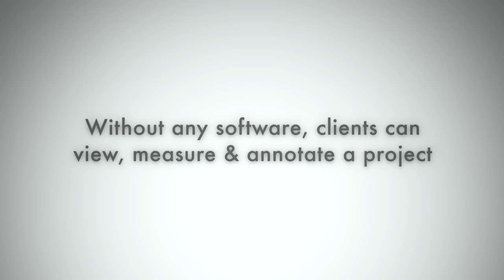VisionLidar 365 - Web share a Point Cloud overlayed with 360° images on the web.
VisionLidar is the most complete point cloud software so far.
Did you know that we can share a point cloud on the web? Without any software your clients can view, annotate and measure the projects. Export the point cloud in the web format and access it from any browser.

On the web browser, you can manage parameters, measure distances, measure areas. It's now possible to overlay your point cloud with 360° images which allows to take measurements on images.

Find out more at Geo-Plus.com